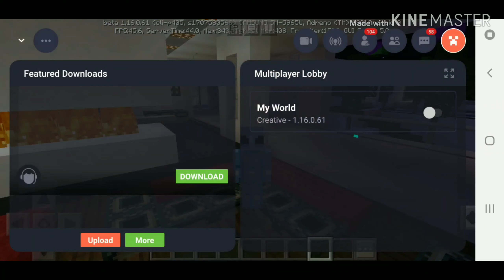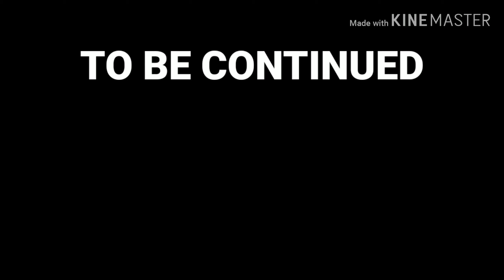What should I do (episode 1 )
The season 1